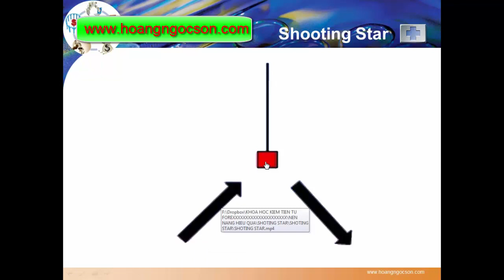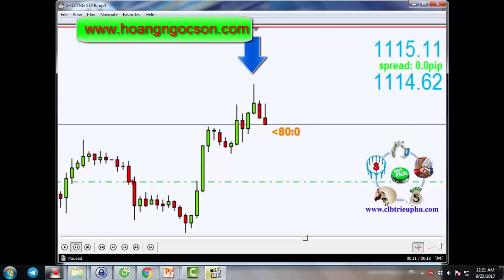BÀI 9 - MÔ HÌNH Shooting Star - Học giao dịch và kiếm tiền FOREX cho người mới bắt đầu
►Giúp bạn có thể kiếm thu nhập bình quân trên 50USD/ngày :
XEM TRỌN BỘ DANH SÁCH PHÁT :
2. Review SÁCH KINH DOANH
3. [SƠN FOREX] - ĐÀO TẠO ĐẦU TƯ FOREX :
4. ĐẦU TƯ THÔNG MINH
5. Chiến Lược Giao Dịch Forex
6. Tư duy làm giàu